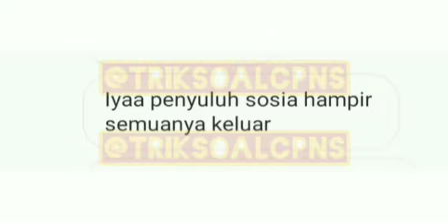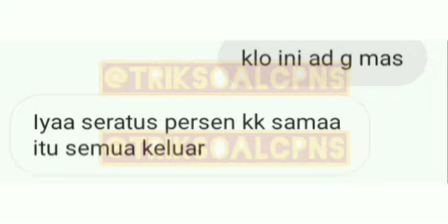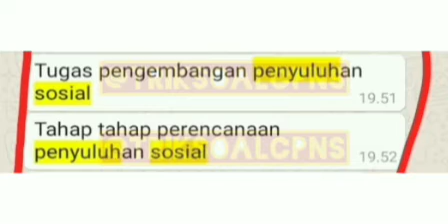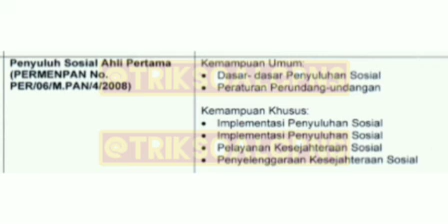BOCORAN FR SKB CPNS 2020 FORMASI PENYULUH BENCANA